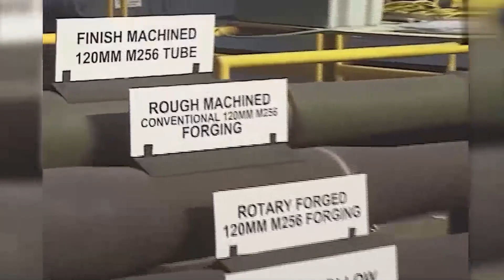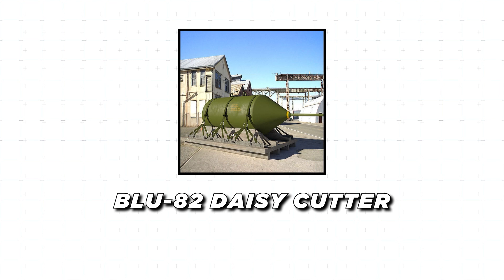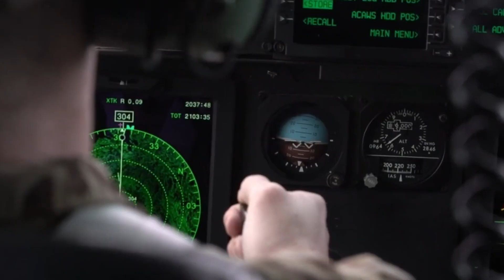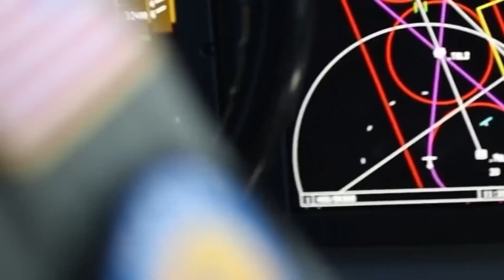MOAB: The Weapon That's Revolutionizing Warfare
The MOAB, developed by the Air Force Research Laboratory, while being classified similarly to other conventional weaponry, is in a league of its own. Why? Its very design and efficiency was geared at tackling some of the crazy new dynamics that technology has brought into the battlefield. Nowadays, it is down to who has the most destructive weapons in existence. And MOAB is right up there with some of the best that we have seen

MOAB, not to be confused with the ancient middle east kingdom of Moab is an acronym of a rather comical name of the weapon. To some, it stands for the Mother of all Bombs. In reality, its technical name is the GBU-43/B Massive Ordnance Air Blast bomb. That is its designated name. The reason it is called the Mother of all bombs is probably its massive explosive capacity. This massive weapon, developed by Albert L. Weimorts, Jr. of the Air Force Research Laboratory, marks a tremendous leap in non-nuclear weaponry for the United States military. It is not a new weapon; rather, it has been in existence since the early 2000s. Reports suggest that the weapon was initially tested in 2003 in what was a crucial moment in military technology.